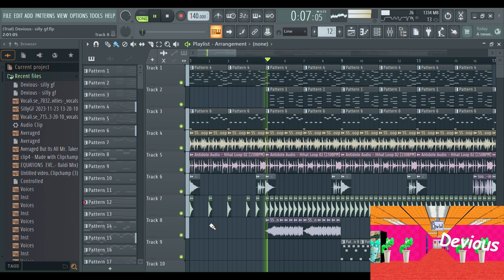Work in progress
This is a teaser part that I'm making like a marathon song
Based on this mod by @whos_holly_ .

Sorry if it's laggy though..